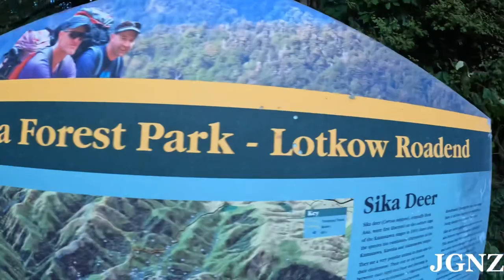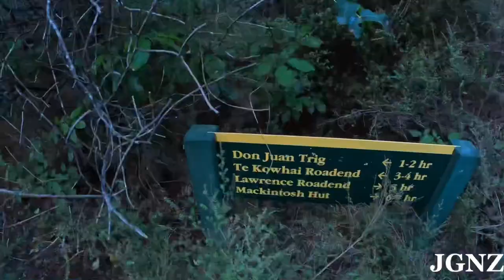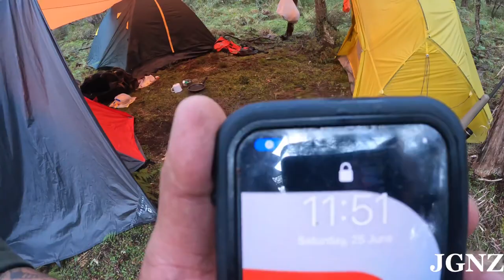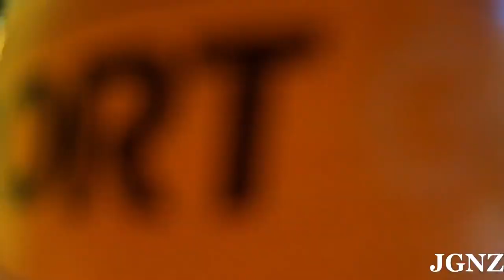First sika deer ,hunting nz kaweka forest vlog 4 jgnzadventures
Out on the hill with cam(cam food adventures) and laman (Rideordive)
Doing what we love camping and hunting with good company